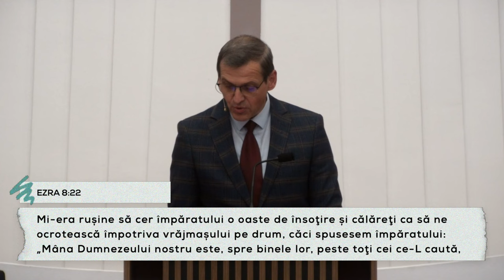Ghiță Mocan - Postul | Disciplinele interioare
Biserica Filadelfia Oradea - mesaj de încurajare și zidire spirituală, rostit de pastorul Ghiță Mocan, în octombrie 2024. Predici pentru vremuri grele